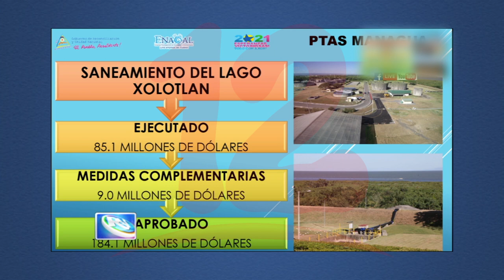ENACAL ambiciona saneamiento del lago de Managua para consumo de agua potable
Noticias12Nicaragua ENACAL ambiciona saneamiento del lago de Managua para consumo de agua potable.